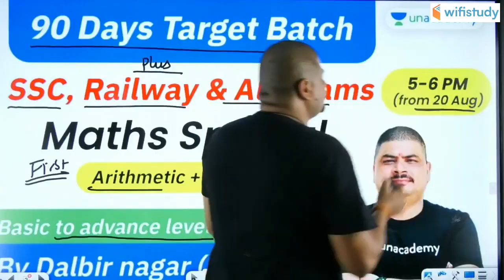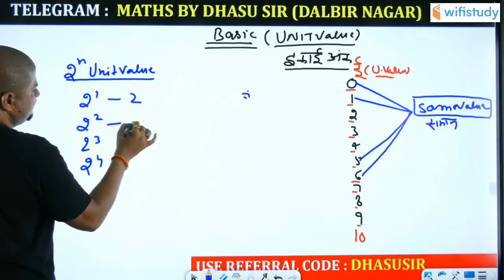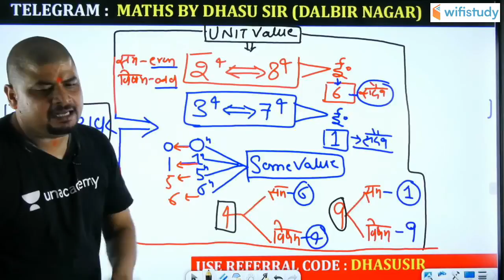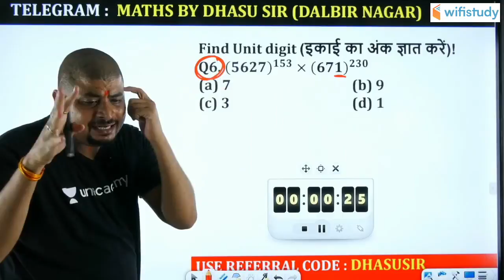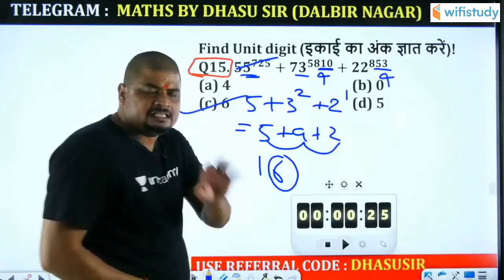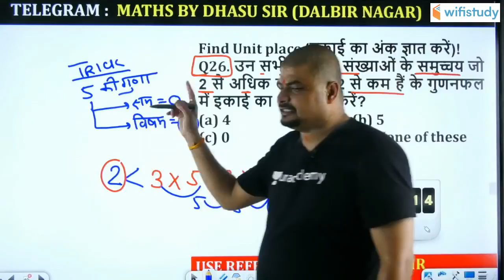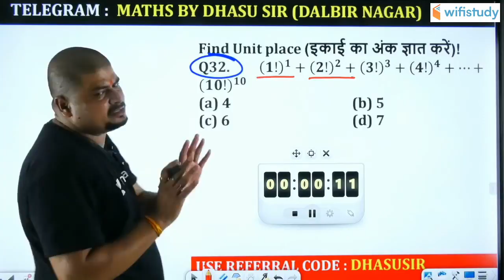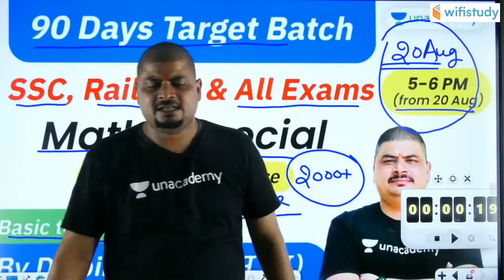1:30 PM - SSC CGL 2020-21 | Maths by Dhasu Sir | Number System (Part-7)